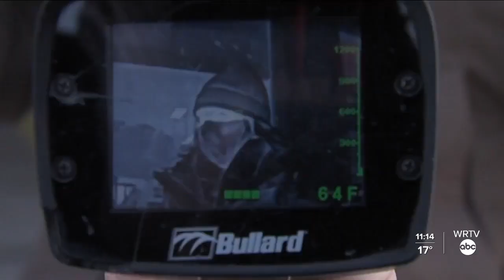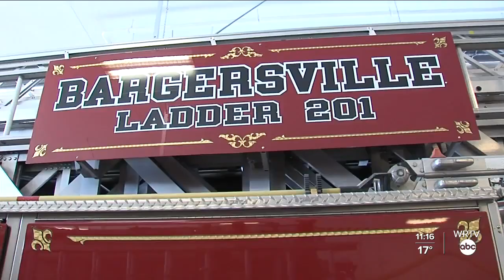Frostbite and hypothermia: Why it's important to make sure you bundle up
Frostbite and hypothermia are two realities for anyone that goes outside during dangerously cold temperatures.